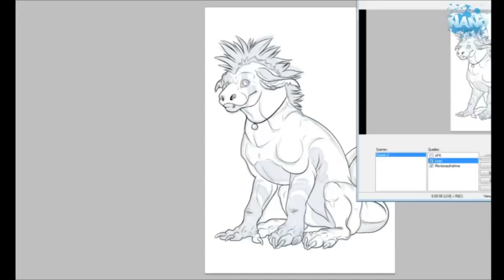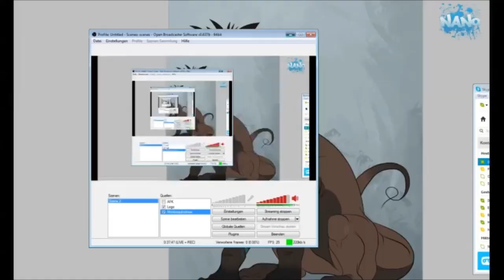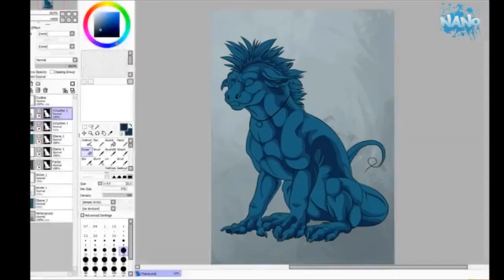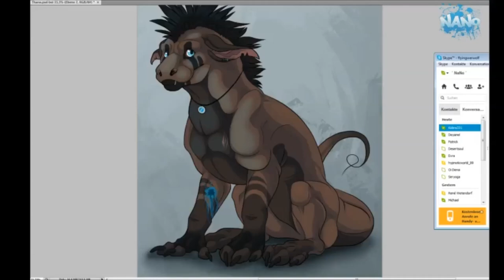Thanatosa Speed Up Art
Drawing my fursona Thanatosa.